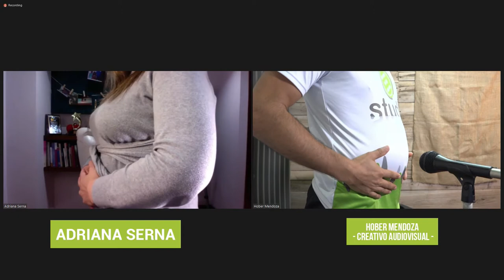Diálogo con Adriana Serna Voiceover en español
Agradable diálogo con Adriana Serna VoiceOver internacional de Colombia.